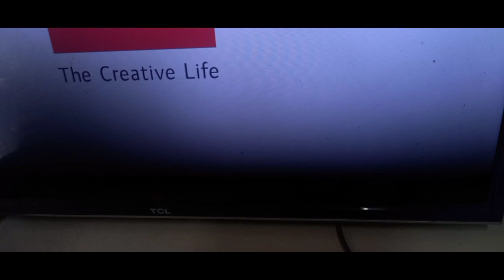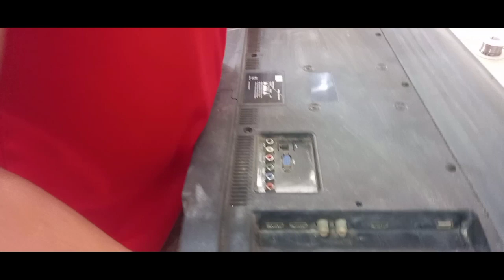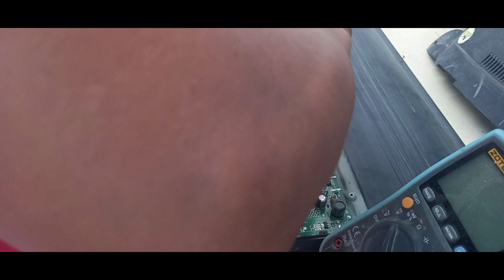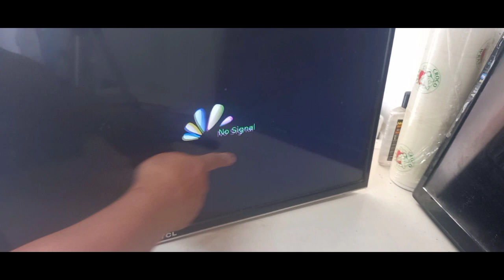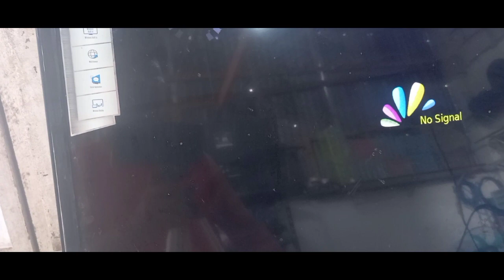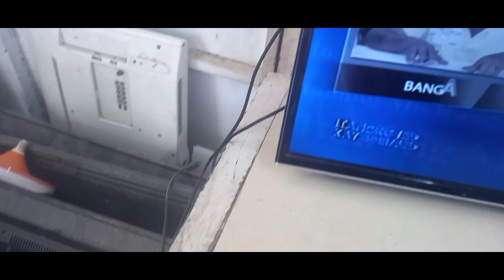TCL LCD TV SHOUTDOWN IN 2 SECOND